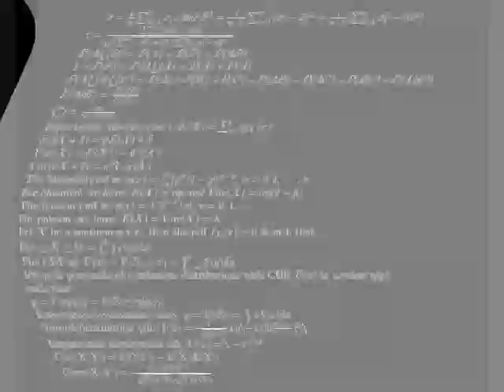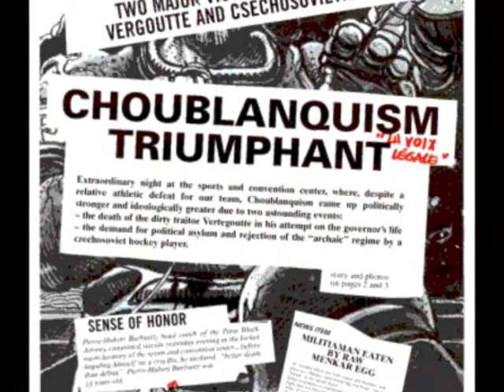XDFKNX-SYNIESTRO RISING(2020)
Another sign of the apocalypse